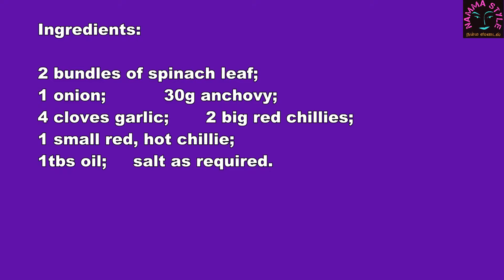Keerai with Anchovy Peratal/கீரை நெத்தலிப்பொடி பிறட்டல்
A great combination of spinach and anchovy.

இது சைவமும் அசைவமும் கலந்தது. சுவையானது